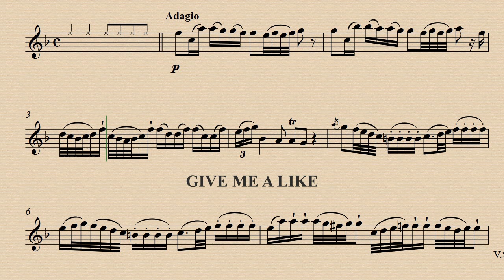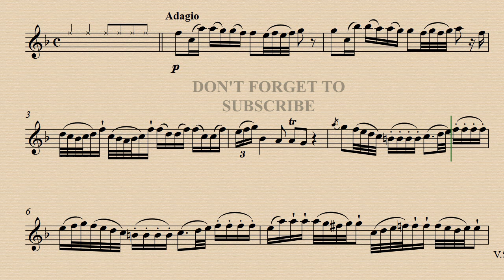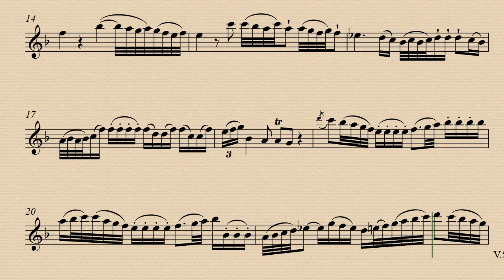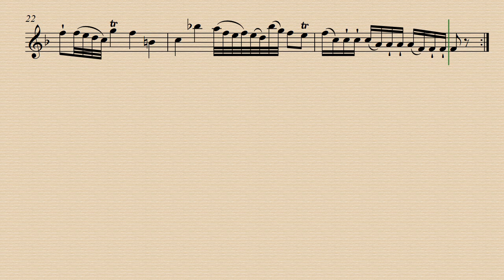1. Adagio - Triosonata Op.11, No.4 - Franz Joseph Haydn - Flute Demo and Backing Track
Demo 00:00 - Minus Flute. 05:02 - Minus Flute A-415 10:04